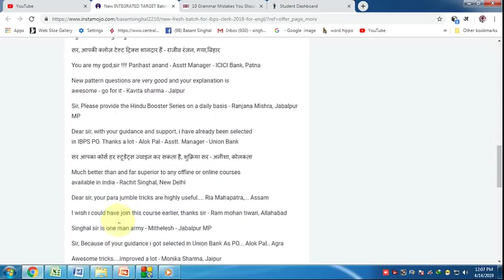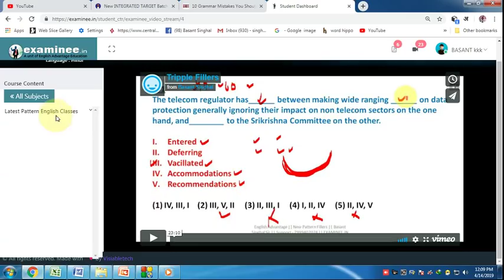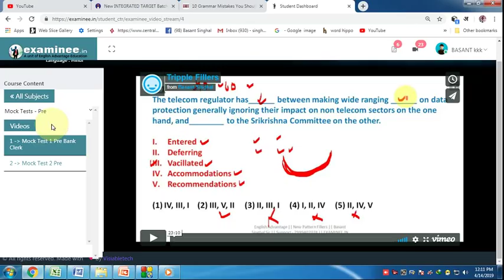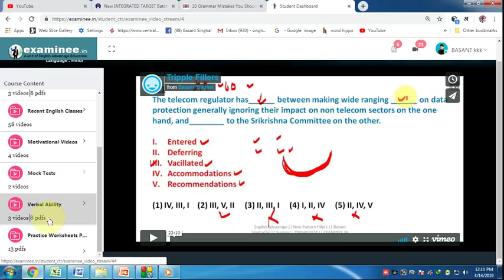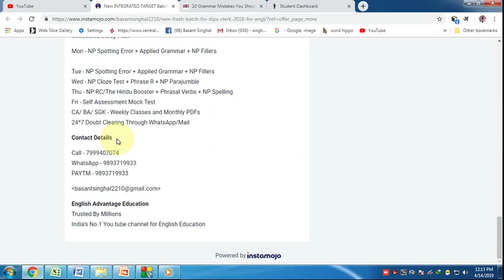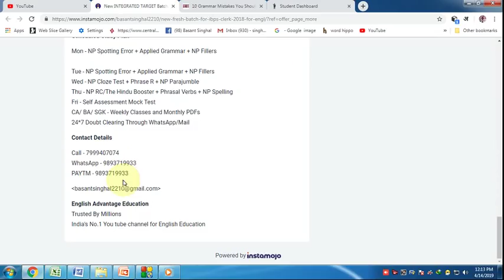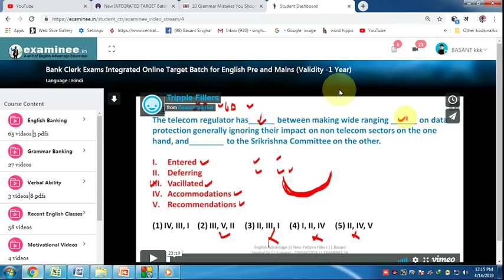How to crack SBI Clerk 2019 in the first attempt ??? Score 90% Marks in English !!!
Dear Aspirants!!
How to crack SBI 2019 in the first attempt ???

OR